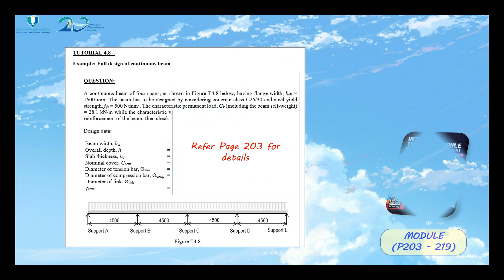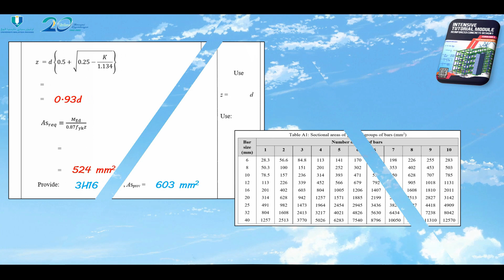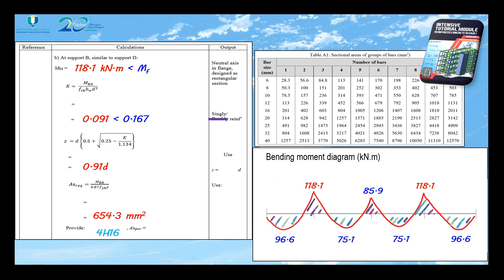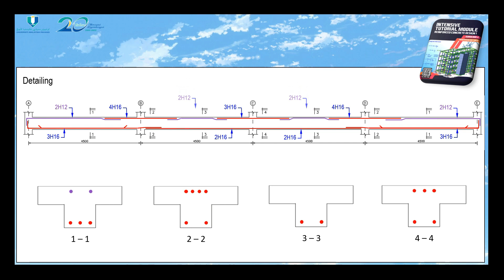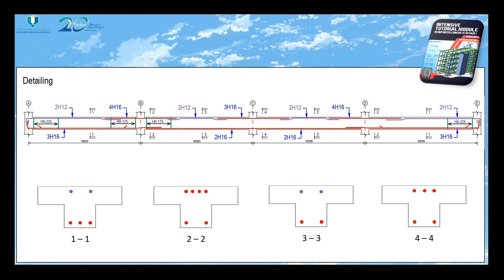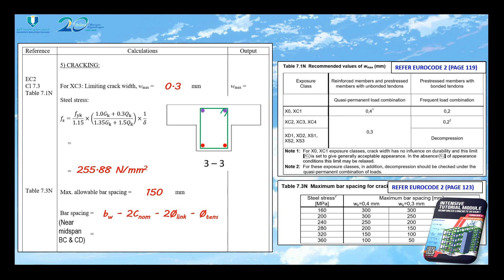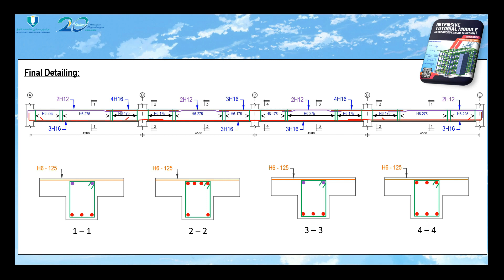RC Design 1: Tutorial 4.8 Pre-Lecture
Full design of continuous beam

By: Park Ir-Wan

Credit for Background Music: Rajawali by M.Nasir